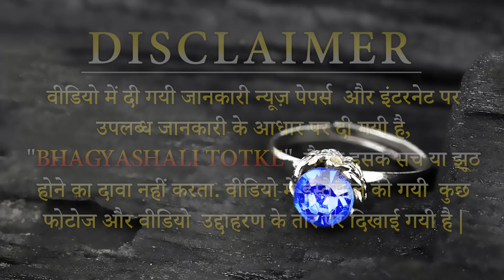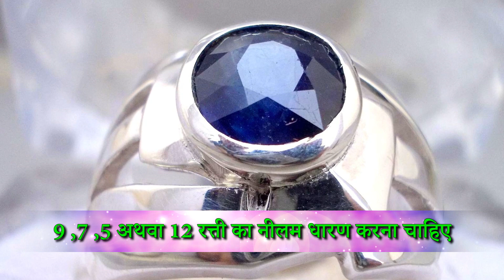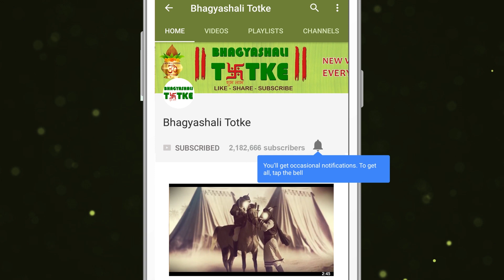नीलम धारण करने से पहले जान लें ये खास बातें || Before wearing Sapphire know these Special Things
र्म डेस्क। नीलम धारण करने के बाद इसका प्रभाव बहुत ही तेजी से होता है। यह लगभग 24 घंटे में ही असर दिखाना शुरू कर देता है। धारण करने वाले के लिए नीलम शुभ हो जाए तो रंक से राजा बना देता है और अगर यह अशुभ प्रभाव देने लगे तो राजा को रंक बनाने में भी इसे देर नहीं लगती है। नीलम की इन्हीं शक्तियों के कारण ज्योतिषशास्त्री सलाह देते हैं कि नीलम धारण करने से पहले इसकी जांच जरूर कर लें कि, यह आपके लिए लकी है या नहीं।
Perm desk After wearing sapphire, its effect is very fast. It starts showing in about 24 hours only. If the sapphire becomes auspicious for the holder, then he makes a king by the ranks, and if it starts giving an inauspicious effect, then it is not too late for the king to make the ranks. Due to these same powers of sapphire, astrologers advise that before taking the sapphire, check it out whether it is lucky for you or not.